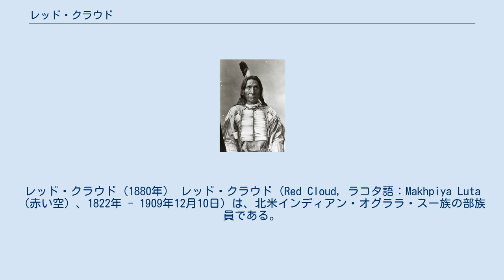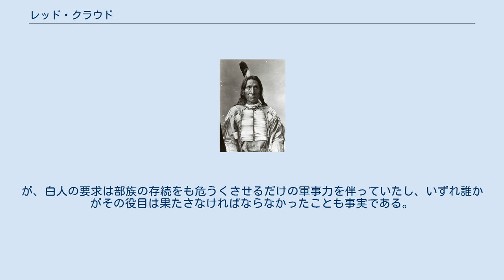レッド・クラウド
レッド・クラウド（1880年） レッド・クラウド（Red Cloud, ラコタ語：Makhpiya Luta（赤い空）、1822年 - 1909年12月10日）は、北米インディアン・オグララ・スー族の部族員である。
しばしば誤解されるが、酋長ではない。
戦争指導者でもない。
 生まれたときに空が真っ赤に焼けていたので、「マアピヤ・ルタ（赤い空）」と名づけられた。
「空」が「雲（クラウド）」になっているのは、白人が誤訳したためである。
ラコタ・スー族に属するオグララ族のなかの、「イテシカ族」の名門の生まれ。
 レッド・クラウドは白人によって「スー族の大指導者」に祭り上げられた人物である。
が、そもそもスー族には部族すべてを統括するような「大酋長」など存在しない。
彼の生きた時代のスー族は、各支族から集まった「でか腹（ビッグ・ベリー）」と称される長老たちの合議によって重要事項を決定していたが、レッド・クラウドはこの組織に属しておらず、単なる部族員にすぎない。
だが、彼のとりえである如才なさと取引の才能が白人たちの目に留り、重要な条約の署名者として和平委員会に重宝されたのである。
 彼はスー族の土地と権利に関して現在も禍根を残す重要な「ララミー条約」に署名した。
和平委員会にすれば、条約交渉文書に署名（×印）さえしてもらえれば、レッド・クラウドの部族での立場などどうでも良かったのである。
しかし単なる一介の部族員にすぎない彼が酋長面して合議に関わることは、スー族にとって掟に背く振舞いだった。
 その後、ワシントンに数度招かれ、ニューヨーク市のクーパーユニオン大学で演説をした。
これらの経験から、白人の強大さを痛感した彼とスポッテッド・テイル（Spotted Tail|）は、いずれ白人によってスー族の領土やブラックヒルズが奪われるだろうことを見抜き、これを出来るだけ高く売りつけるべきだと考えた。
1874年の和平会談では、金が発見されたブラックヒルズの値を吊り上げるべく部族に提案した。
クレイジー・ホースやシッティング・ブルらは、会談そのものを侮辱として出席すらしなかった。
 こうした姿勢から、同じ部族員のスポッテッド・テイルとともに「白人の砦にたかるやつら」「腰抜け」として、他の部族員や交戦派からは蔑まれた。
同時代のスー族の人々は、誰も彼を指導者、酋長とはみなしていない。
が、白人の要求は部族の存続をも危うくさせるだけの軍事力を伴っていたし、いずれ誰かがその役目は果たさなければならなかったことも事実である。